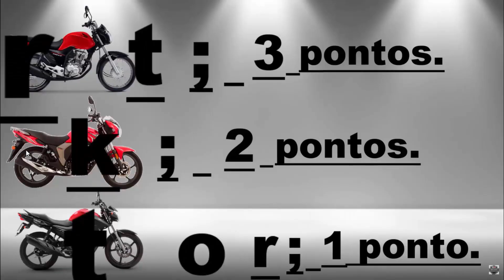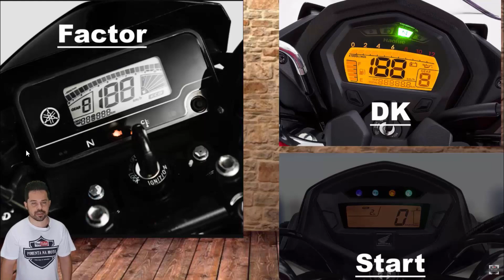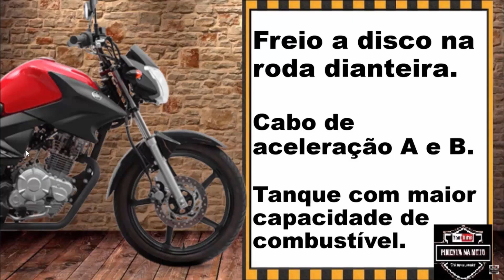FACTOR125 OU START160 OU DK150 OPINIÃO SINCERA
Olá motociclista, confira qual é a melhor factor 125, start 160 ou dk 150.

✅ATENÇÃO CONTATOS SOMENTE PARA INTERESSADOS EM DIVULGAÇÃO NO CANAL.
Você que tem interesse em divulgar o seu acessório, peça ou serviço sobre motos aqui no canal PIMENTA NA MOTO entre em contato pelo número também no Whatsap ou ainda pelo e-mail para mais informações, preços bem acessíveis e varias de formas de divulgação.